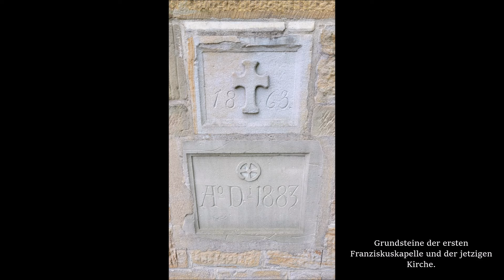Bochum-Weitmar - Das Geläut von St. Franziskus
Im Süden Bochums liegt der Stadtteil Weitmar, früher eine Bauernschaft rund um die Rittergüter Haus Weitmar und Haus Bärendorf. Haus Weitmar war 1043 als „Curtis in Wedmeri“ im Besitz der Abtei Werden. 1397 wird die bei Haus Weitmar befindliche, heute nur als Ruine erhaltene Silvesterkapelle erwähnt, eine Filiale des Kirchspiels Bochum. Auf sie geht alles kirchliche Leben in Weitmar zurück. St. Silvester gehört zu den erhaltenen „Urkirchen“ Bochums. LUDORFF erwähnt für sie die später in der ev. Kirche hängende Glocke aus dem 14. Jh. (Kuhschellenform), 970 mm und eine Glocke von 1687, 790 mm. An anderer Stelle wird noch eine Marienglocke von 1536 genannt, 320 mm. Vermutlich war bis zum 1. Weltkrieg die größere Glocke die älteste, erhaltene in Bochum. Die Silvesterkapelle wurde nach der Reformation 1543 simultan genutzt, 1748 eine katholische Kapelle im Park von Haus Weitmar errichtet. 1863/64 wurde dann an der heutigen Stelle eine erste, neugotische Kapelle erbaut.

Die heutige Franziskuskirche entstand 1883-85 nach Plänen von Diözesanbaumeister Arnold Güldenpfennig, Paderborn, die Weihe war am 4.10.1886. Am 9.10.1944 wurde die Kirche durch zwei Bombentreffer bis auf die Umfassungsmauern zerstört, der Turm blieb jedoch erhalten. In der Ruine wurde 1946 eine Notkirche errichtet. Der Wiederaufbau erfolgte als pfeilerlose Saalkirche mit flacher Decke bis 1949, 1952 wurde auch der Chor wieder in den Raum einbezogen. Der erste Schritt zur heutigen Raumwirkung war die Renovierung 1970/72, bei der der Raum die Holzfaltdecke, die große Plastik des Lebensbaumes im Chorschluss und die Fenster von Hildegard Bienen erhielt. Nach einem Sakristeibrand 1993 wurde die heutige, den Sonnengesang des Franziskus thematisierende Raumfassung bis 1999 ausgeführt, ergänzt um neue liturgische Stücke und Details. Bei Sonneneinfall erstrahlt die Kirche in enorm warmer und heller Farbigkeit. Seit 2008 ist St. Franziskus Pfarrkirche der Großpfarrei gleichen Namens, den Bochumer Süden und Westen umfassend.

Das erste Geläut kam 1884 nach St. Franziskus – 3 Glocken in der Tonfolge d‘ e‘ fis‘, Gesamtgewicht 2859 kg, gegossen in der Gießerei Franz Otto in Bremen-Hemelingen. Aus dieser Zeit ist der Holzglockenstuhl samt hohem Unterbau erhalten. Da Fotos der Glocken im Beitrag fehlen hier ein Hinweis auf kleinformatige Fotos im Netzauftritt von St. Franziskus

Im 1. Weltkrieg wurden 2 oder 3 Glocken 1917 zu Kriegszwecken abgegeben. 1921 lieferte der Bochumer Verein 3 Gußstahlglocken in den Tönen e‘ fis‘ gis‘, einen Ganzton höher, als das Bronzegeläut. Vermutlich waren hier die Durchmesser der Bronzeglocken maßgeblich für die Bestellung. Zudem wird im Keller der Kirche noch eine kleine Gussstahlglocke von 1918 aufbewahrt, vielleicht eine Notglocke für den Krieg.

Das klanglich sehr gute, aber, gemessen an den Turmproportionen, viel zu kleine Geläut ist im Lauf der Jahre zum klanglichen Wahrzeichen geworden. Wenn überhaupt, sollte man hier an eine Ergänzung, nicht aber an einen Austausch denken.

Geläutedaten/Inschriften:

e‘, ~1380 mm, 1129 kg.
MARIA./ MARIA MATER GRATIAE, MATER / MISERICORDIAE,  TU NOS AB HOSTE / PROTEGE ET MORTIS HORA SUSCIPE.

fis‘, ~1260 mm, ~850 kg
JOSEPH./ SANCTO JOSEPHO, PROFECTORE INDUSTRIA / QUOQUE NOBIS SUCCEAT ET FLOREAT.

gis‘, ~1124 mm, ~600 kg
FRANCISCUS. / FRANZISCE NOSTER PATRONE, / IUVA NOS TUA ORATIONE.

Auf allen Glocken am Hals gleichlautend: GEG. V. BOCHUMER VEREIN I. BOCHUM 1921.

Aufnahme: 28.04.24

Bis auf die hist. Abbildungen alle Fotos eigener Provenienz.

Verwendete Quellen/Literatur:

NORBERT HUMBERG (Hrsg.): Lebensraum Kirche – Pfarrei St. Franziskus Bochum, Bochum 2013.

SEBASTIAN SCHRITT: Bochumer Verein für Gussstahlfabrikation Bochum (BVG) 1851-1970, Glocken und Geläute, Vorläufiges Gesamtverzeichnis für den Bereich der Bundesrepublik Deutschland, Eigendruck, Trier, 2000, mit fortlaufender Ergänzung.

GERHARD HOFFS: Glockenkatalog des Bistums Essen (Vorläufer zum Glockenbuch), bearbeitet von S. SCHRITT, Trier, ohne Jahreszahl

AD. LUDORFF: Die Bau- und Kunstdenkmäler des Kreises Bochum-Land (Reihe „Die Bau- und Kunstdenkmäler von Westfalen“). Paderborn, 1907.

GERHARD REINHOLD: OTTO GLOCKEN, Familien- und Firmengeschichte der Glockengießerei Otto, Eigenverlag/Artkonzeptkörner, Essen 2019.

CHRISTEL DARMSTADT (Hrsg.): RÜDIGER JORDAN: Sakrale Baukunst in Bochum, Verlag Schürmann + Klagges, Bochum, 2003.

Netzauftritt der Forschungsstelle Glasmalerei des 20. Jahrhunderts e. V. in Mönchengladbach, konsultiert am 18.08.24

GUSTAV K. OMMER: Neue Orgeln im Ruhrgebiet: von 1945 bis zur Gegenwart. Mercator-Verlag Duisburg 1984.

Netzauftritt der Orgelbau Fleiter oHG zum Orgeltransfer nach St. Franziskus, konsultiert am 18.08.24